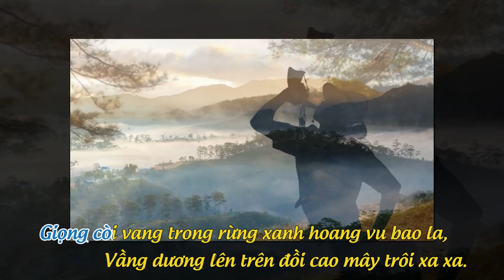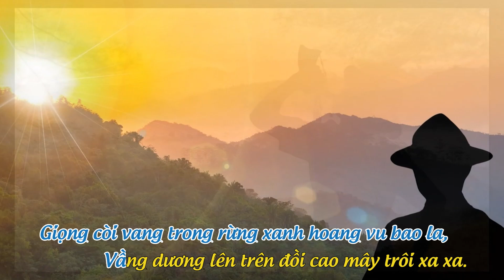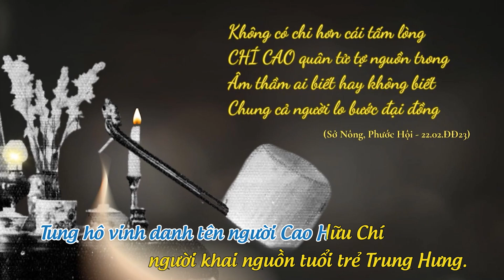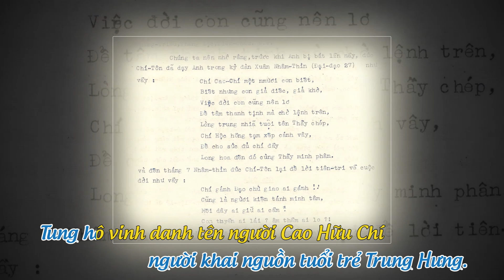Karaoke Đại Đạo - "Tráng Anh" Mạch Nguồn Khai Phóng - Full